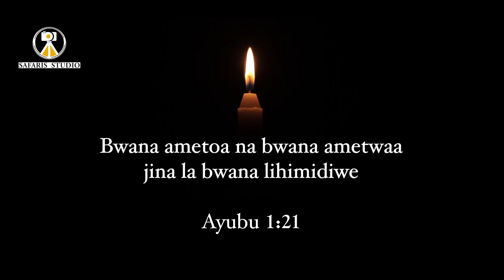WADAU MBALI MBALI WAELEZEA JINSI WALIVYOGUSWA NA MSIBA WA LILLIAN